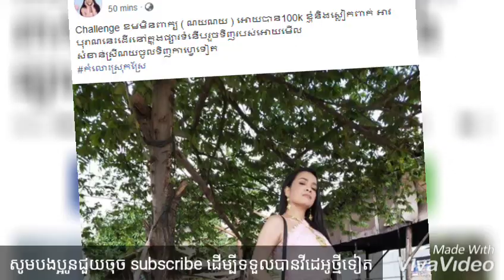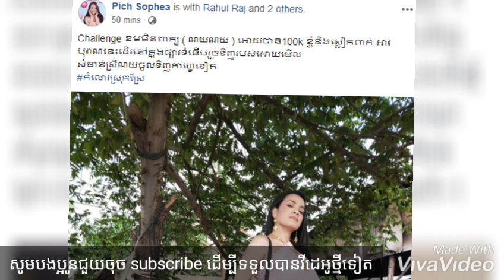ពេជ្រ សោភា ថានឹងចងក្បិនស្លៀកពាក់បែបបុរាណ ដើរនៅក្នុងផ្សារទំនើបបើ...